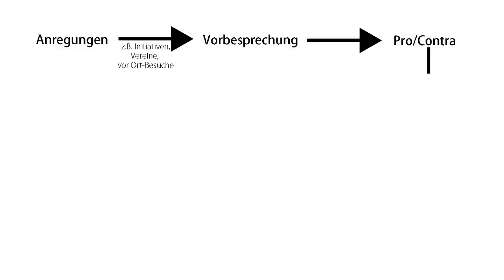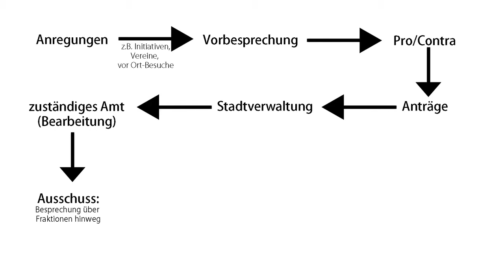Interview Frau BayerTersch HLG